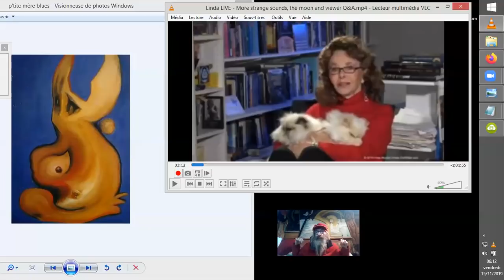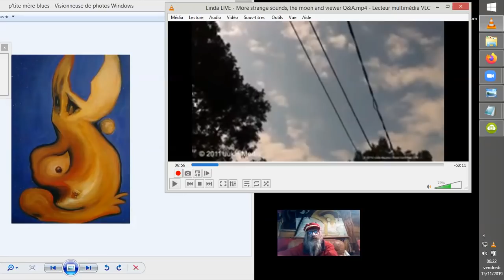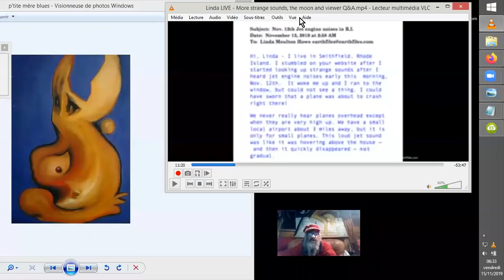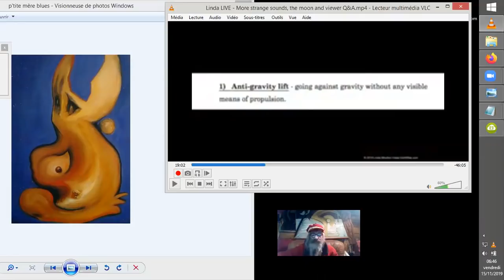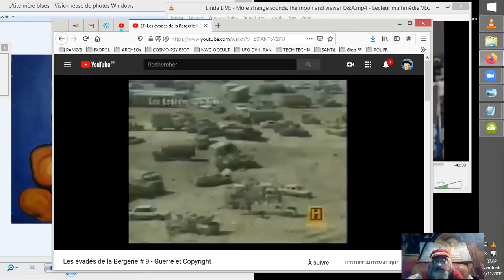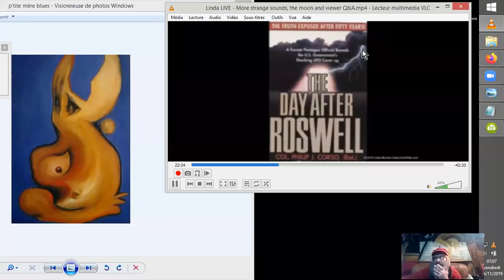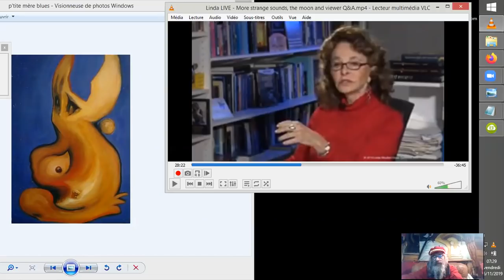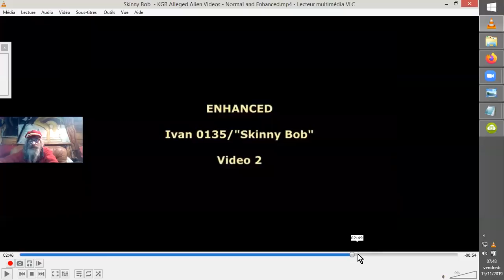Linda M.-Howe #20191114 #1 SONS ÉTRANGES dans le ciel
Séance du 14 Novembre 2019 de Linda M.-Howe, qui nous parle de recrudescence de sons étranges dans le ciel, sans qu'on en détermine la source. Ici, spécialement des bruits de réacteurs d'avions.
J'insère un petit rappel des dégâts supposés des DEW durant la guerre d'Irak, et en fin de vidéo,  quelques vues du ziti Skinny Bob et de quelques'uns de ses potes Gris de Zéta Réticuli, je crois... ^^
J'ai un peu bugué @43'-44', veuillez ne pas m'en tenir rigueur svp ! ;-)

Sources :

Linda LIVE - More strange sounds, the moon and viewer Q&A

Le Bouc Emissaire

checktheevidence